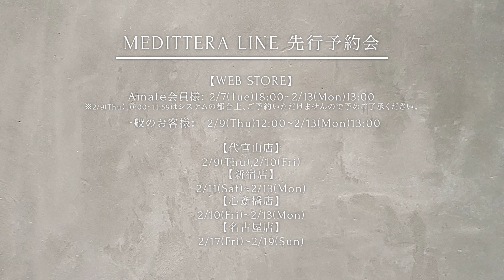【リゾートコーデ】一足先に夏コーデ！2023夏最新トレンド！【MEDI先行予約】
先行ご予約会の開催に際して、
YouTubeでもMEDITTERA LINEの先行アイテムをお披露目♡
今年もこだわりの詰まったかわいいアイテムが盛りだくさん！
普段使いにも、リゾートにもおすすめです♡

MEDITTERA LINE 先行予約会

【WEB STORE】

Amate会員様: 2/7(Tue)18:00~2/13(Mon)13:00

※2/9(Thu）10:00~11:59はシステムの都合上、ご予約いただけませんので予めご了承ください。

一般のお客様:　2/9(Thu)12:00~2/13(Mon)13:00

【代官山店】
2/9(Thu),2/10(Fri)
【新宿店】
2/11(Sat)~2/13(Mon)
【心斎橋店】
2/10(Fri)~2/13(Mon)
【名古屋店】
2/17(Fri)~2/19(Sun)

【No Rules For】
Ameri VINTAGE